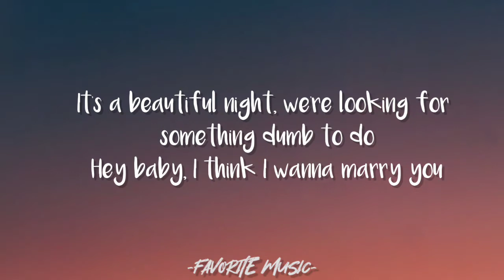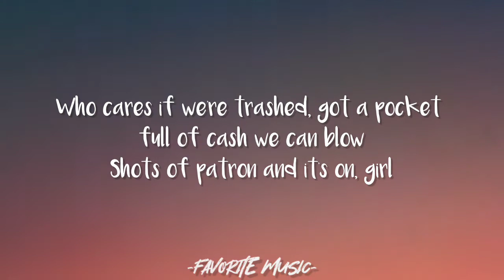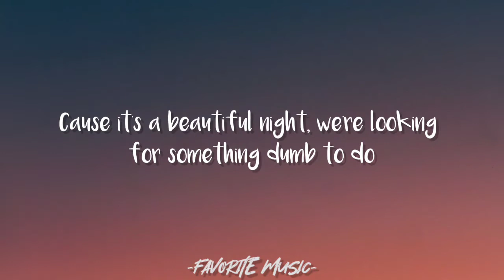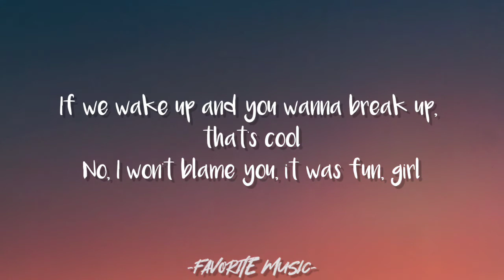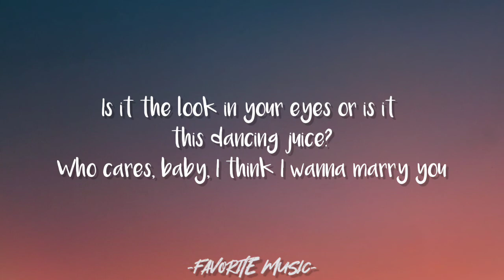Bruno Mars- Marry You (Lyrics) 🎶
Marry You- Bruno Mars (Lyrics)

 Lyrics: Bruno Mars - Marry You

We're looking for something dumb to do
Hey baby

Is it the look in your eyes
Or is it this dancing juice?

Well I know this little chapel on the boulevard we can go oh oh oh
No one will know oh oh oh
Oh, come on, girl
Who cares if we're trashed got a pocket full of cash we can blow oh oh oh

Cause it's a beautiful night

I'll go get a ring let the choir bells sing like oooh
Let's just run girl

It was fun, girl

Just say I doooooo-ooo uhu

Oh, it's a beautiful night